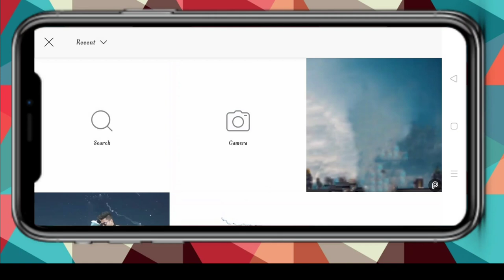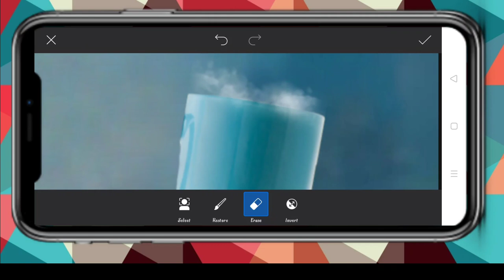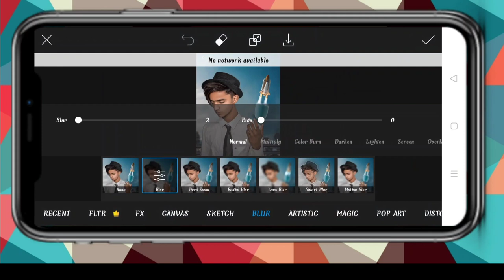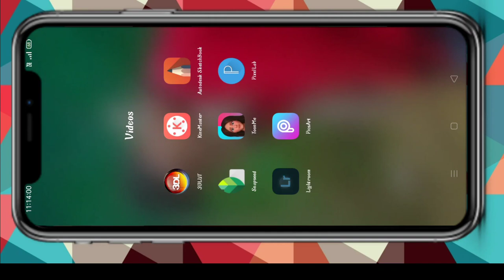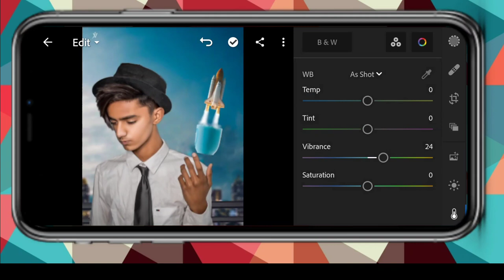Jigarvandarvala new rocket photo editing | jigarvandarvala picsart Editing | jigarvandarval Edit2021